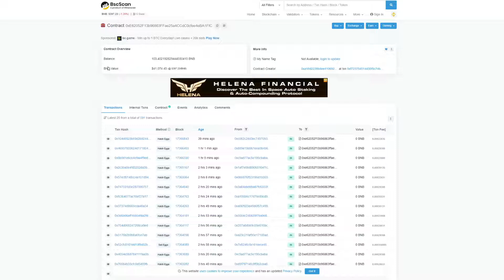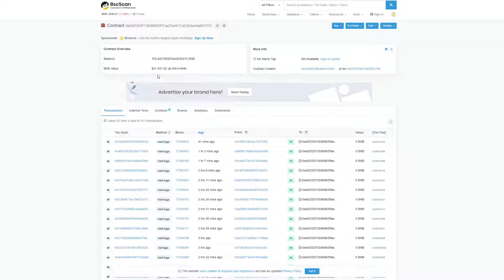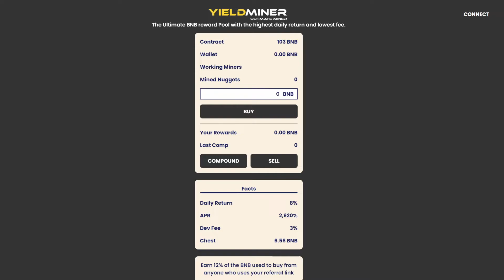BRAND NEW BAKED BEANS FORK WITH UTILITY!! (REVIEW)